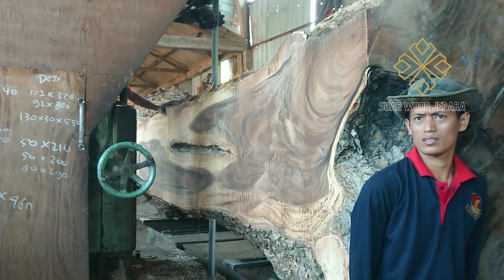KECERIAAN DI TEMPAT PEMOTONGAN KAYU - SUASANA PENGGERGAJIAN KAYU TREMBESI RATUSAN JUTA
Suasana kecerian di tempat penggergajian kayu yang menyenangkan. Tetap semangat pejuang keluarga